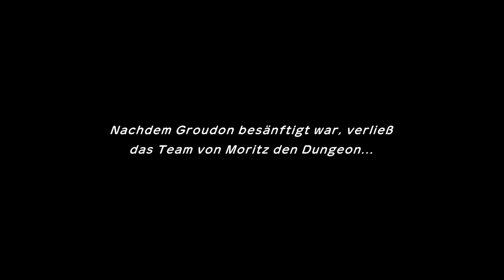Groudon ab ins Bett | Pokémon Mystery Dungeon Retterteam DX | #9